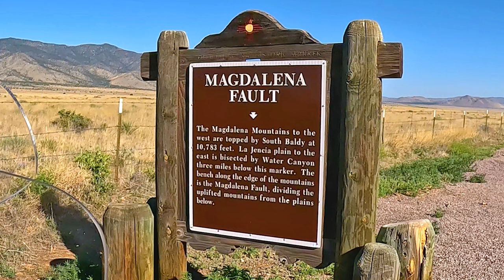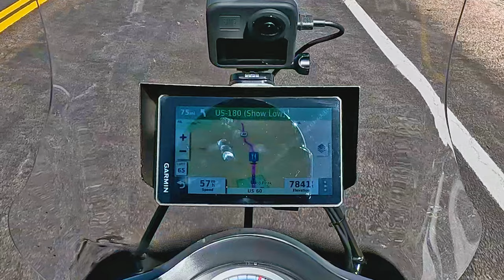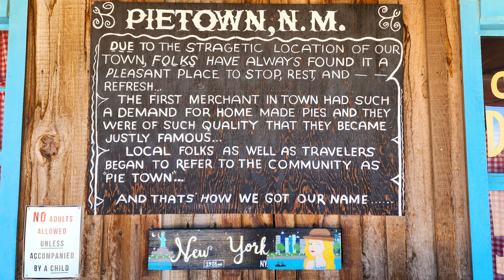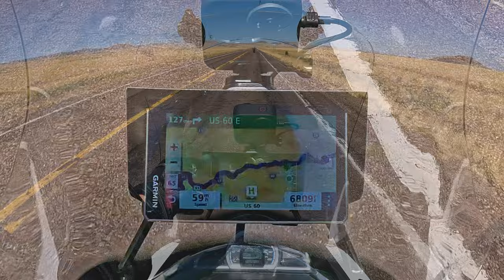Scooter Cannonball 2023 // T-4: Socorro, NM to Globe, AZ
Welcome back to our 2023 Scooter Cannonball trip! Today we are riding from Socorro, New Mexico to Globe, Arizona.  We had another leisurely ride today and covered 270 miles.  Skip around with the chapter markers below.

You can see another version of this video in 4K from the helmet camera or as part of the full trip video for the day (links below):

If you'd like to see more of these videos in the future, you can be a hero and join as a member here on YouTube

Time indexes:
0:00 Intro reel of a few highlights in this episode!
1:34 Welcome to morning moto camping at 7000 feet altitude
5:19 Leaving camp, starting a 1000' descent over chunky gravel and rough pavement
9:46 Today's ride plans, and Neil breaks his windscreen
12:47 Let the slow uphill pain begin, Neil is gapping me today
16:11 Passing the Very Large Array site
19:32 Chasing Neil without success, he left me for dead! 🤣
21:50 Stopping to transfer fuel and don another jacket
23:36 Crossing the Continental Divide, stopping at Pie-O-Neer in Pie Town, NM
25:52 Back on the road, long windy stretches of US-60 West
28:27 Entering Show Low, AZ, variator problems on the PCX150
31:24 Twisty, windy mountain roads
34:52 Stopping for canyon pictures, fantastic mountain roads
44:28 Arriving at Jones Water Campground in the Tonto National Forest
47:08 Setting up camp and tackling scooter maintenance

2015 Honda PCX150 scooter
scooter trip
scooter road trip
motorcycle road trip
motocamping
moto camping
scooter camping
scooter touring
cross country motorcycle trip
cross country scooter trip

Track list (in chronological order):
The Land Untouched / Dear Gravity
Tiko Tiko / No Strings Attached
Testing Happy Endings / Michael Shynes
On The River / James Paul Mitchell
A New Day / Lane King
Sentient / Kitrano
Working the Fields / Falconer
Old Fashioned Way (instrumental) / Todd Kessler
East From The City / Alon Peretz
Blue On / Assaf Ayalon